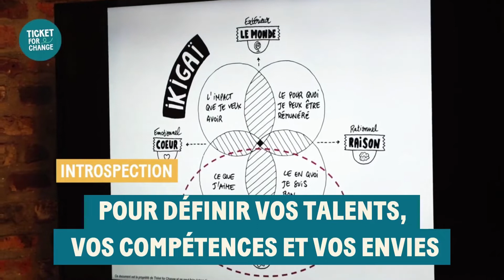L'Exploration - Ticket for Change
Votre bilan de compétences pour vous guider vers un métier à impact positif pour la planète et la société !
12 semaines d'accompagnement, en ligne et en présentiel, avec des temps en collectif et en individuel